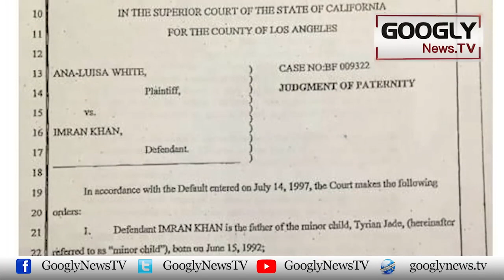Kis Case Mein Imran Khan Kei Jald Giraftari Honay Wali Hai? | Googly News TV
Kis Case Mein Imran Khan Kei Jald Giraftari Honay Wali Hai?